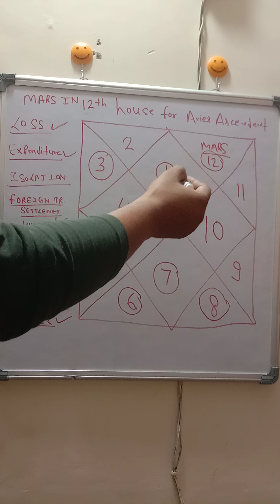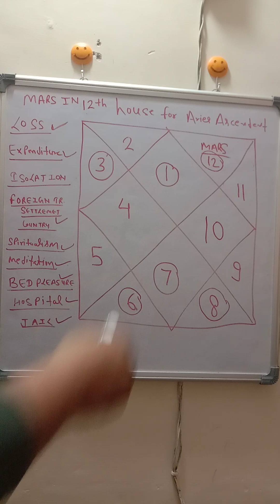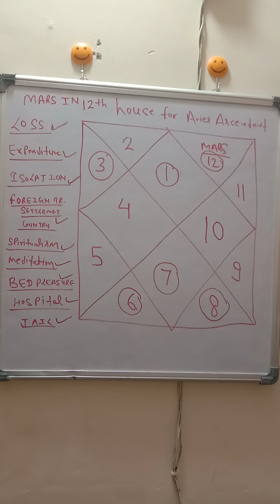Mars in 12 house 🏠 for Aries 🐏 Ascendent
In this channel, we delve into the powerful impact of celestial bodies on our lives, focusing specifically on the placement of Mars in the 12th House.

Join us as we navigate the intricate realm of astrology and uncover the profound significance of Mars in the 12th House. Through insightful discussions, informative videos, and expert analysis, we aim to provide you with a deeper understanding of how this cosmic configuration shapes personality traits, relationships, and life experiences.

Whether you're an astrology enthusiast, a beginner seeking knowledge, or simply curious about the influence of Mars in the 12th House, our channel offers a wealth of valuable information. Unlock the secrets of this intriguing placement and gain new perspectives on personal growth, spiritual exploration, and hidden motivations.

Together, let's unravel the mysteries of Mars in the 12th House and uncover the transformative energies that shape our lives